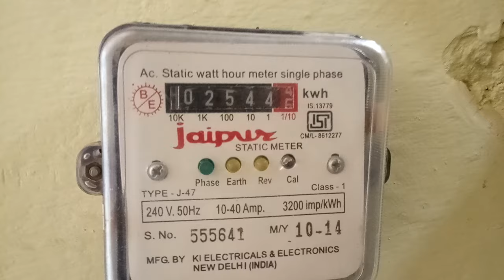HOW TO CALCULATE SUB METER BILL,SUB BILL CALCULATOR crona viruses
हेलो दोस्तो।
Aaj me apko btaunga ki meter ki reading se bill kese calculate kre
,slow kese kre meter ko band kese kre.
Video ko pura dekhe.

how to save electricity bill at home बिजली का बिल कम करने का तरीका
all about sub meter in 2 minutes
आटा चक्की मालिक ने न‌िकाला ब‌िजली चोरी का ऐसा हाईटेक तरीका, चकरा गई न‌िगम की टीम
Electric watt meter secret control function
बिजली का मीटर बंद करके खूब जलाओ बिजली बिना 1 पैसा लगाये 2019 Meter Reading Kaise Band Kare
digital meter slow by capacitor (electric meter )|hindi|
बिजली का बिल ज़्यादा आ रहा है ?कैसे ये वीडियो पूरा अवश्य देखें और लाभ उठाएं
How to save electricity bill at home || How to save money || Not hacking Make slow
METER JAMMER
didital electric meter slow (electric meter ) |hindi |
How to bybass meter reading in hindi//experiment with meter in (Hindi/Urdu)- Electro Technic
बिजली का मीटर बंद करके फ्री में जितना चाहें उतना जलाएं बिना 1 रूपया खर्च किये :-2019 का नया तरीका
इन तरीकों को अपनाकर मीटर की रीडिंग को कम कर बिजली के बिल में कमी आ सकती
इलेक्ट्रिक मीटर का संपूर्ण DNA
बिजली मीटर को रिमोट से चलाते थे, 500 रु आता था बिल
बिजली का बिल! 50% कम करने का आसान तरीका